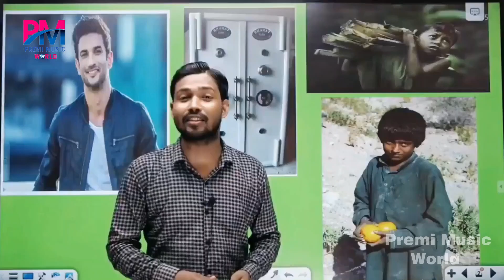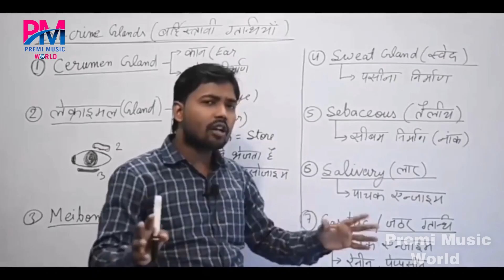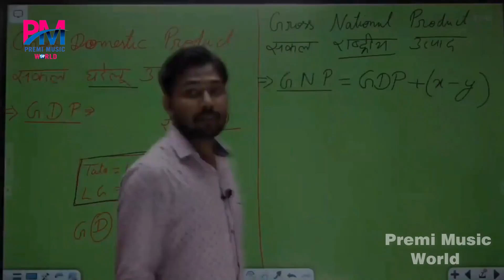खान सर जैसा कोई Teacher नहीं || खान सर पर बना गाना || सागर संगम यादव का जबरदस्त गाना 2022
Premi Music World विक्की विशाल की कंपनी से अगर आप जुड़ना चाहते है या ऑडियो,वीडियो बनवाना एवं रिलीज करवाना चाहते है तो इस चैनल को SUBSCRIBE करे और🔔को दबाये।🙏सम्पर्क नम्बर📲 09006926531,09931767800

►( Premi Music World Presents )

►Album :- Khan Sir Jaysa Koi Teacher Nahi

►Song :- Khan Sir Jaysa Koi Teacher Nahi

►Singer :- Sagar Sangam Yadav

►Music Director :- Premi Music World

►Video Director :- Vivek Kumar

►Produced By :- Vivek Kumar

►Company/ Label :- Premi Music World Pvt. Ltd

If You Like Bhojpuri content such as Bhojpuri Audio/Video Song , Bhojpuri Philm or Bhojpuri Comedy Video , or any type of bhojpuri content , so please subscribe my channel and press the bell icon  and watched all type of video and please support us